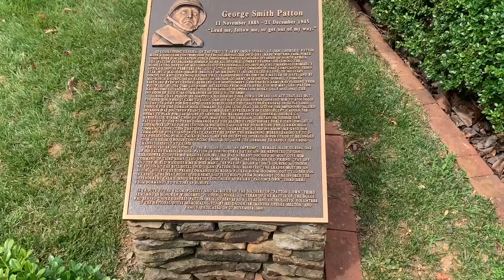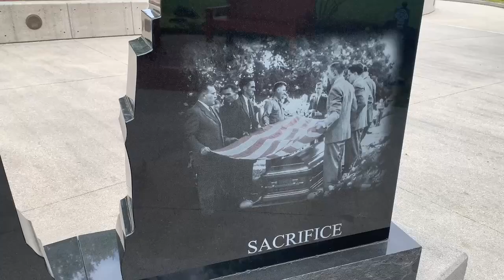D-Day Memorial portrays field chapel service troops experienced in WWII